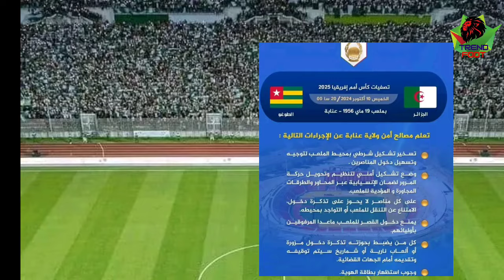لم تصدق ما سيحذث للمناصر الذي يقترب الى المنطقة بدون تذكرة ... القضاء 😱